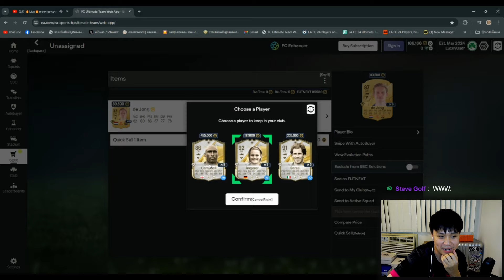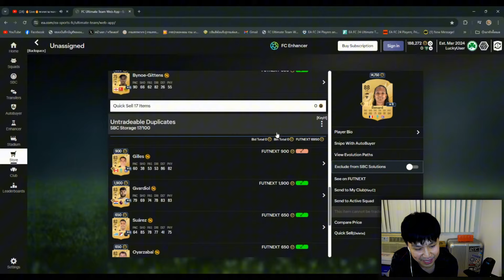เปิดรางวัล DIVISION RIVALS เพื่อลุ้นโปรโมแรก RTTK !!🥳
🧡BIG W SPONSPOR🧡
🟠นอนดึกแค่ไหนก็ไม่หวั่น เพียงแค่ใช้ High Aura หน้าใส ขอบตาไม่ดำคล้ำ
🟠อย่าลืมกรอก CODEส่วนลด : pola
ติดตามคอนเท้นอื่นๆเกี่ยวกับเกมส์ EAFC 24 ได้ที่  @polathekids